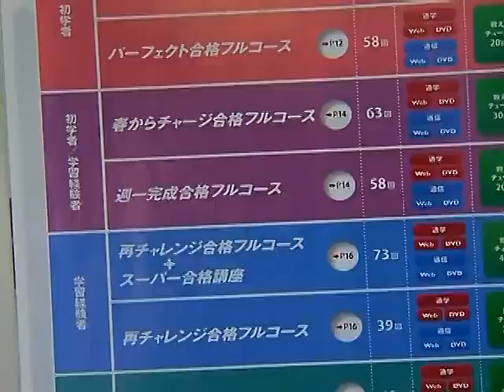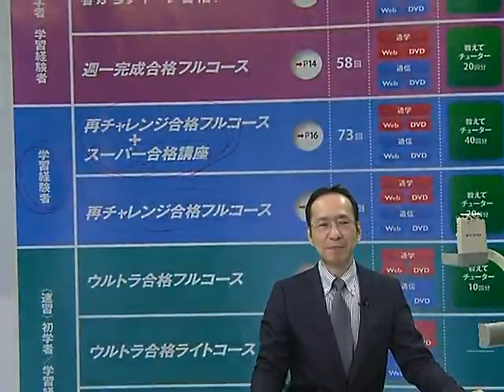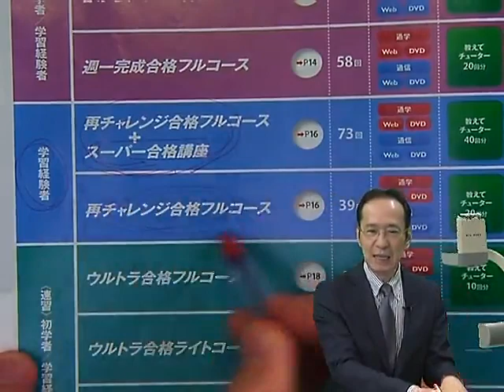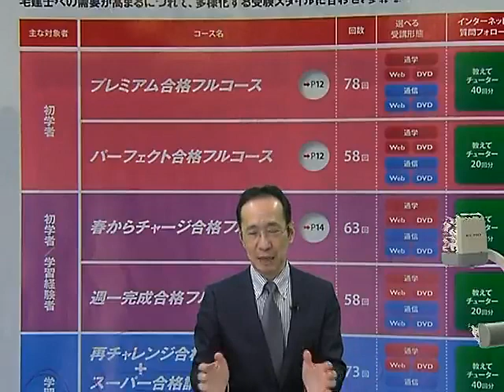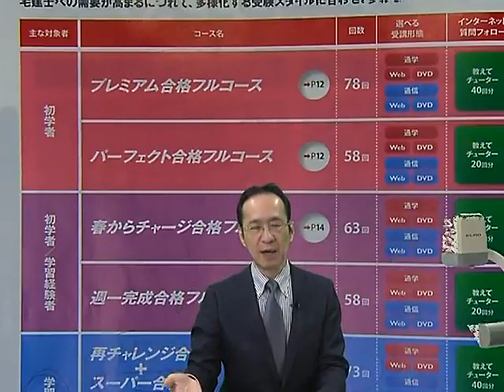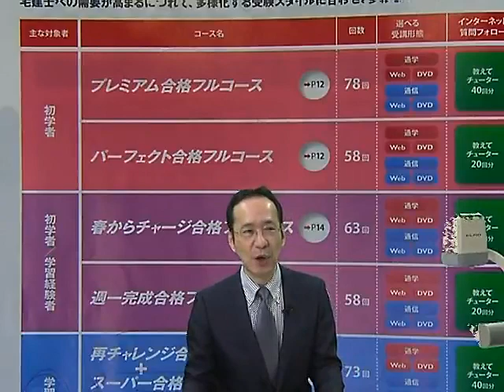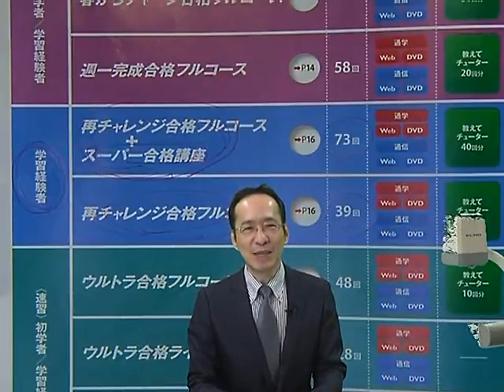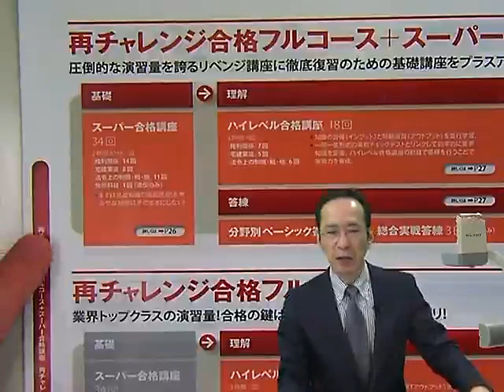【LEC宅建士】２２再チャレンジ合格フルコース＋スーパー合格講座の全貌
担当講師：林　秀行 LEC専任講師
2022年度LEC宅建士合格コースの全貌をご紹介！